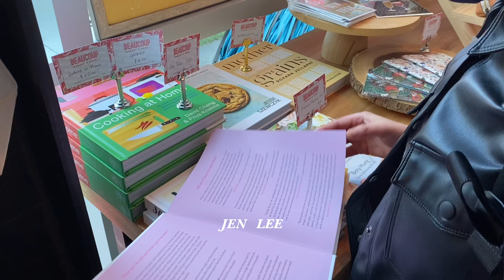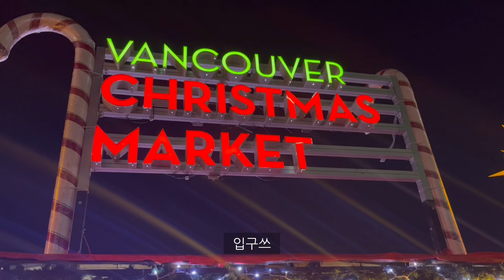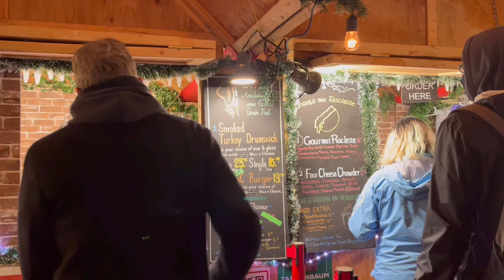밴쿠버 vlog | 🎄크리스마스 마켓 | 그랜빌아일랜드 | Jen Lee 잰리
hello stranger,

Jen